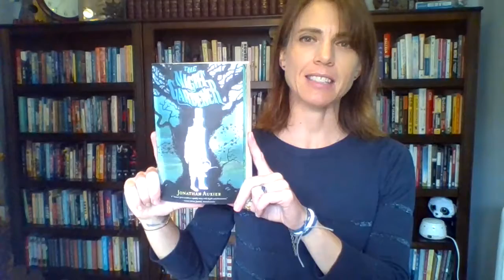KZ BOOK REVIEW: The Night Gardener by Jonathan Auxier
KZ comments on Jonathan Auxier's 2014 middle grades read The Night Gardener.

Premise: Molly and her brother Kip must find a way to support themselves without their parents, so they book posts at an isolated home in an avoided wood in England. When they arrive, they discover something peculiar happens there that causes the house's inhabitants to become sickly -- and there seems to be a man who roams the house each night. Who is he? Why is he there? And what is happening to this family? Find out in this paranormal fantasy thriller.

Rating: 3/5
Target: 4-9

For more information whether parent, teacher, librarian, reader, or all of the above, Book Reviews.